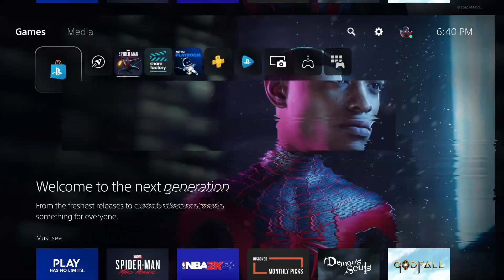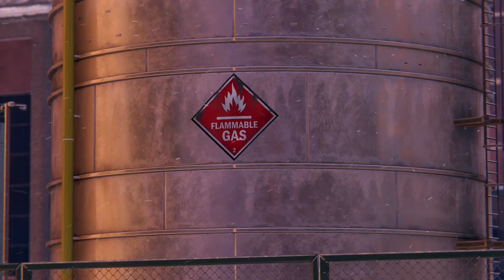Spider-Man Miles Morales Full Game Part 1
About: Spider-Man Miles Morales lives up to the hype and more! A full game play series begins here! A visual masterpiece and an instant classic even at part 1 you better believe the hype for this game! Spectacular mode even offers hardcore gamers something a bit more challenging to keep players engaged from start to finish. Some of the best gameplay I have personally experienced in 2020.

My Setup:
Mic Stand
Capture Card
Laptop Fan
Memory Card
Switch Shell